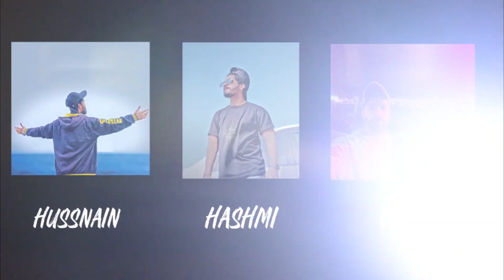Eating Small Burger 🍔 Challenge With Big Brother | Ma 1,000 Jeet Gaya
Eating Small Burger 🍔 Challenge With Big Brother | Ma 1,000 Jeet Gaya | Hussnain Hashmi Vlogs